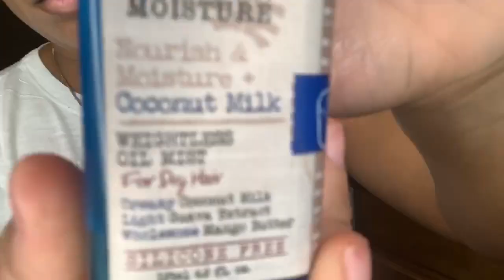GRWM for my 25th Birthday | hair, nails, makeup & outfit | Corsha Lishell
It’s my birthday 1:5 🥳😜 I’m 25in and divine lmao. Hope y’all enjoy this GRWM birthday blog

🧡F O L L O W    M E

Who: Corsha Lishell
Height: 5ft even
Age: 25 Born in 1995
Zodiac sign: Capricorn Jan 5
Status: exclusively committed 🏳️‍🌈